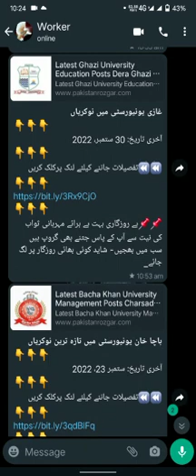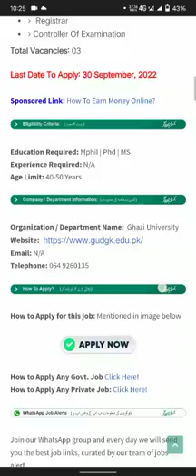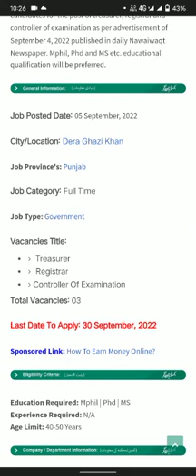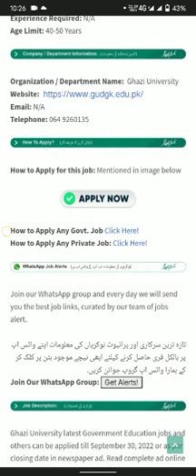Latest Ghazi University Education Posts Dera Ghazi Khan 2022